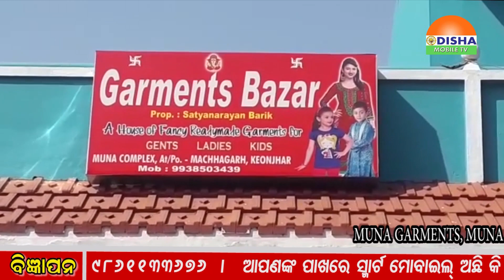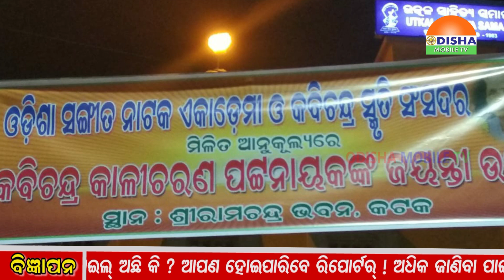Zilla Khabar - ଓଡିଶାର ପ୍ରତି କୋଣ ଅନୁକୋଣକୁ ଯୋଡିବାର ପ୍ରୟାସ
୧.ମୟୁରଭଞରେ ଭିଭିପାଟର ସଚେତନତା ଓ ପ୍ରଦର୍ଶନ କାର୍ଯ୍ୟକ୍ରମର ହେଲା ଶୁଭାରମ୍ଭ ।,୨.ଔପଦାରେ ନିଖିଳୋତ୍କଳ ବ୍ରାହ୍ମଣ ସମାଜ ଉତ୍ତର ଓଡିଶା ପକ୍ଷରୁ ସାଧାରଣ ସଭା ଅନୁଷ୍ଠିତ ।,୩.ନରସିଂହପୁରରେ କାଳିଆ ଯୋଜନା ପାଇଁ ପଞ୍ଚାୟତରେ ଲୋକଙ୍କ ଭିଡ ।,୪.କାନପୁର ବଂଶିଧର ବିଦ୍ୟାପୀଠରେ ୧୯୯୨ ବ୍ୟାଚର ବନ୍ଧୁ ମିଳନ ।,୫.କଟକରେ କବିଚନ୍ଦ୍ର ଡ.କାଳୀଚରଣ ପଟ୍ଟନାୟକଙ୍କ ଜୟନ୍ତି ସମାରୋହ ଅନୁଷ୍ଠିତ ।,୬.ବାଲେଶ୍ୱର ବେଳାଭୂମିରେ କବିତା ଆସର ଅନୁଷ୍ଠିତ ।